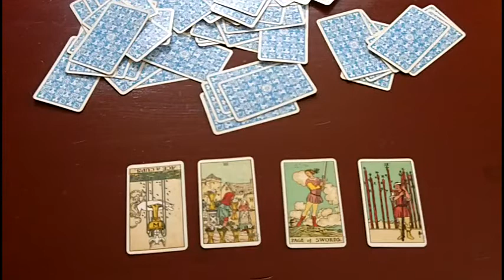TarotWorks Tarot Tip #38: What About Tarot Reading and the Issues of Timing?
Jeanne Fiorini demonstrates a clear-cut technique for dealing with those tricky "when" questions: "When will I reach my financial goals? When will my relationship life be stable? When will my house sell?" Once "the real" question is determined and the best resources/approaches for the goal have been identified, this easy method will voffer a birds-eye view of how matters are likely to unfold.